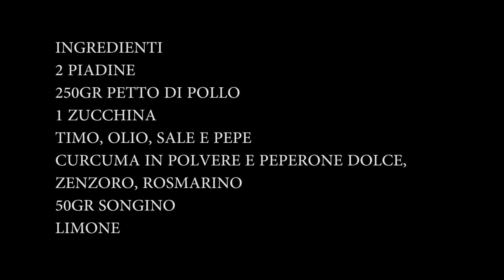Taco di pollo light senza nichel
I taco o burrito non sono altro che piadine, chiamate con altro nome o perchè vengono usate altre farine, come quella di mais di solito.
Vi mostro la versione nichel free, con farina concessa per preparare una cena sfiziosa e leggera, da gustare da soli o con gli amici per un piadina party.
Piadina fatta in casa, farcita di pollo speziato, zucchine e songino: Senza nichel e ipocalorica.
Per una versione senza glutine, si può fare la piadina con la farina di ceci.
CAPITOLI:
00:00 INTRO
00:35 PREPARAZIONE ZUCCHINE
1:50 PREPARAZIONE POLLO
3:33 STESURA PIADINE
5:30 COTTURA INGREDIENTI
6:00 COME DARE LA FORMA ARROTONDATA ALLA PIADINA
7.30 FARCITURA TACOS
9:05 CHIUSURA

Tutte le ricette, dalle piadine al pollo, passando per altri tacos, sono sul mio blog e tra gli altri video trovate "come impastare una piadina a casa" e le piadine senza lievito per intolleranti all'istamina e senza glutine per i celiaci
Seguimi anche sugli altri social: